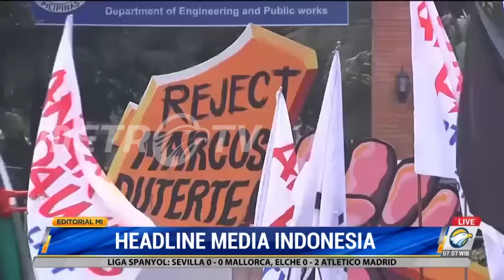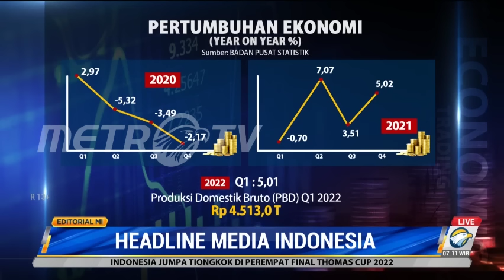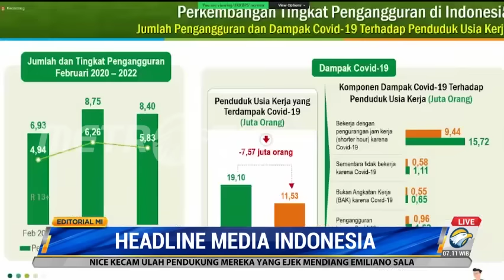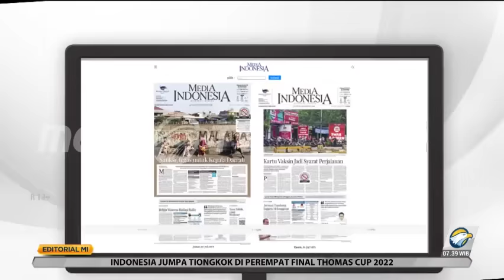Bedah Editorial MI: Menteri Sibuk Memoles Citra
Tahapan Pemilu 2024 semakin dekat. Elite politik mulai lebih intens bergerak untuk membangun kekuatan sebagai modal bertarung di ajang pemilihan presiden. Ada yang melangkah bersama gerbong partai, ada pula yang bergerilya sendiri karena belum mendapat sokongan partai politik.

Serangkaian pertemuan para elite dan tokoh partai pun berlangsung beberapa waktu lalu. Kebetulan, momennya bertepatan dengan perayaan Hari Raya Idul Fitri sehingga mereka bisa menggunakan kata silaturahim sebagai selubung.

Kekhawatiran muncul, khususnya terhadap para menteri yang sudah mendeklarasikan diri untuk maju ke pilpres maupun berambisi maju dengan modal elektabilitas hasil survei. Mereka dikhawatirkan akan sibuk berupaya membangun citra dan meraih simpati pemilih.